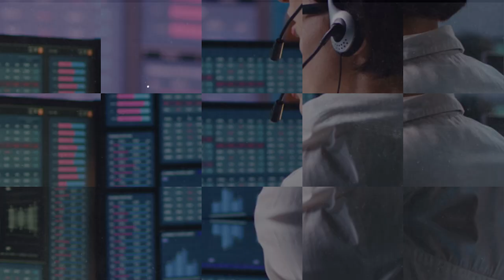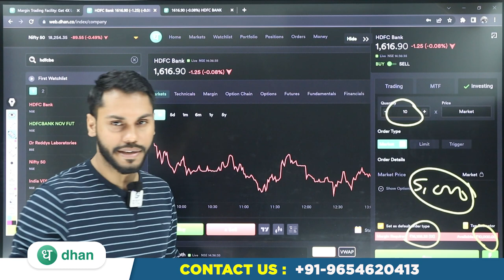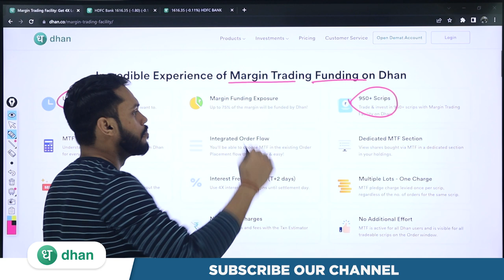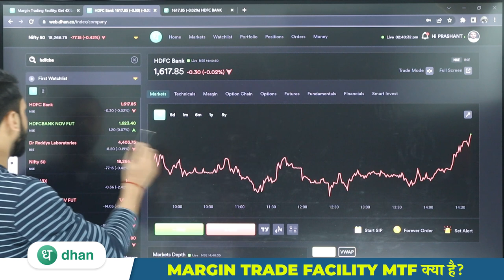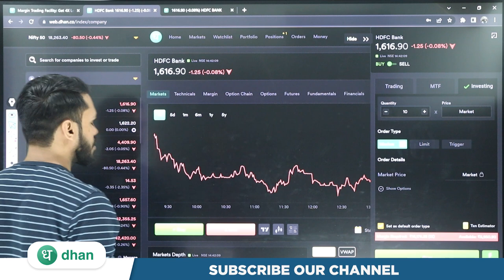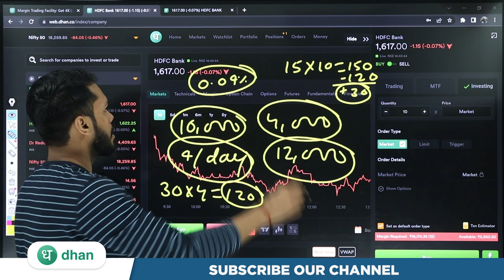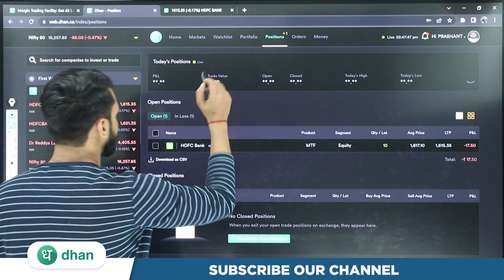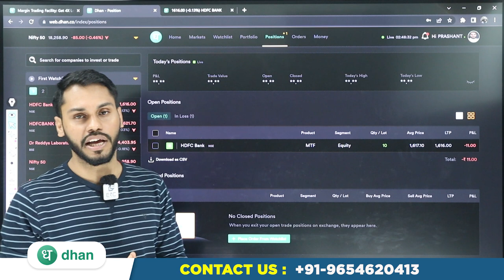MARGIN TRADE FACILITY (MTF) क्या है? | MARGIN TRADE FUNDING DHAN | WHAT IS MTF? | @DhanHQ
After Download Enter the Org Code:- fvcqr